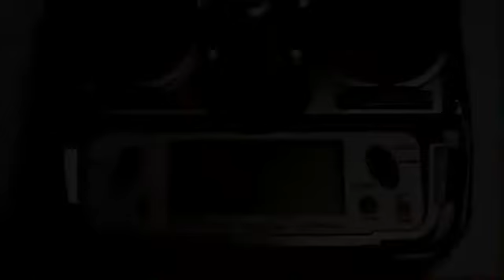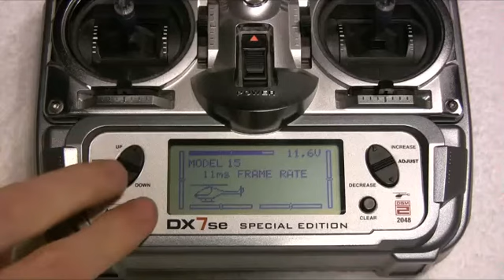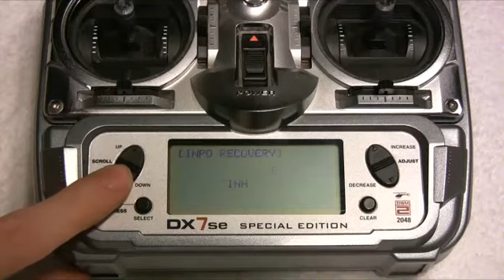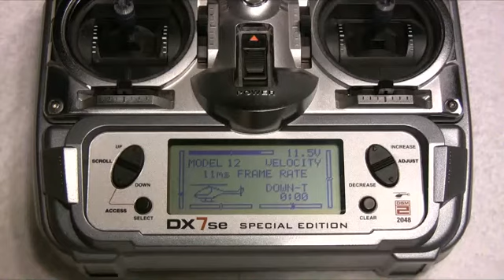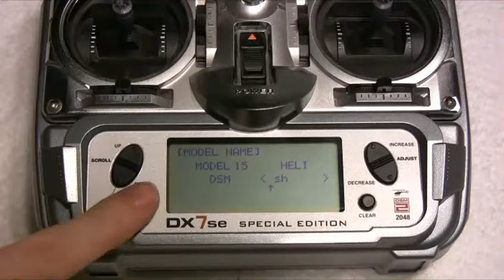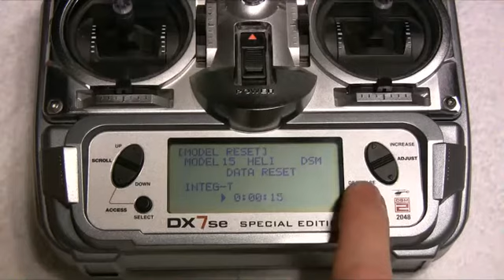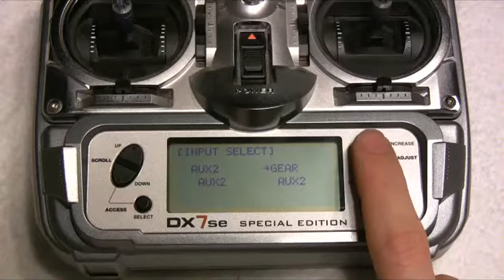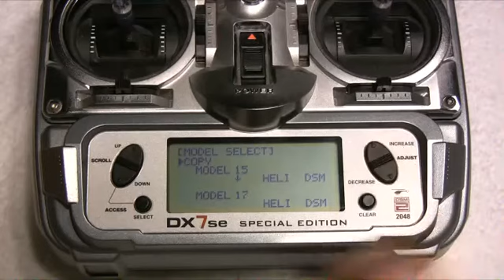Navigating the DX7 System Menu